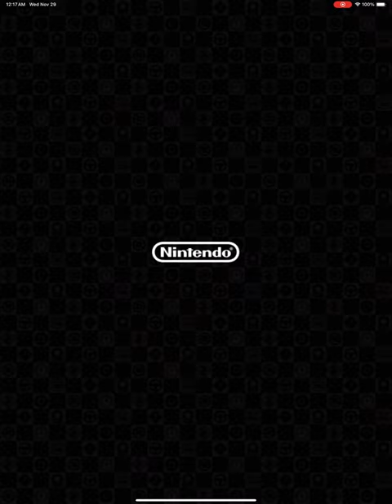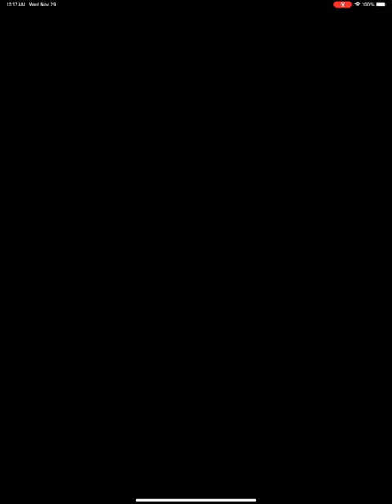How to lift your soul up